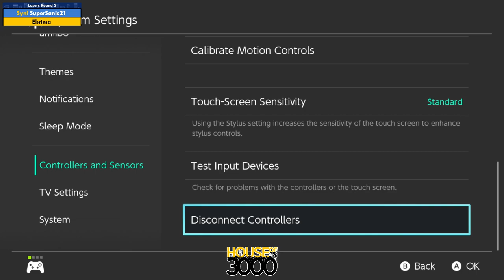BoMBS 164 Losers Round 2 SuperSanic21 vs Ebrima